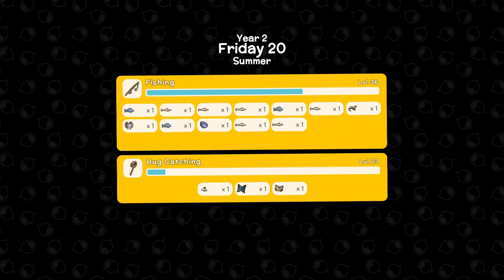Dinkum Let's Play - Day 132 - A Letter From the Fishing Tipster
My 132nd day of a relaxed  playthrough. I went to see John, Franklin, Fletch, and Milburn, then spent the rest of the day fishing.